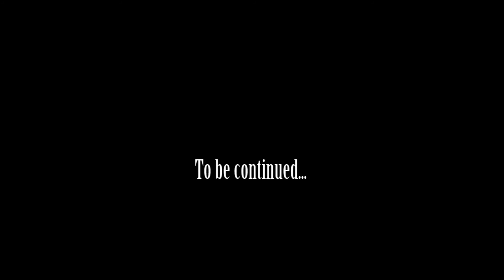The Tomato Games - Round 2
The people have voted. 5 tomato plants were not allowed to carry on, but it didn't go as planned.